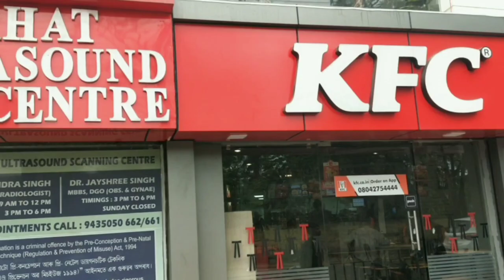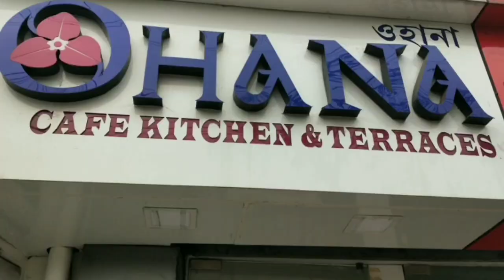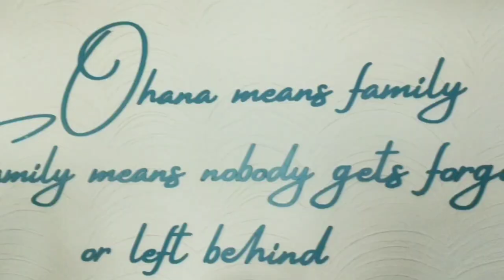mere school frnds se milte hai//#vlog